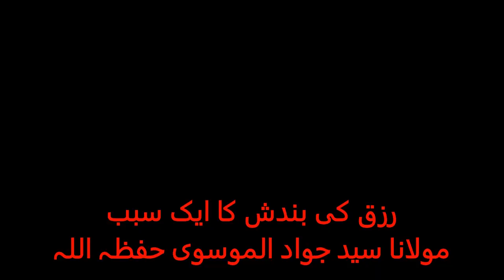رزق کی بندش کا ایک سبب مولانا سید جواد الموسوی حفظہ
Maulana Syed Jawad Al Musawi
A cause of cessation of sustenance